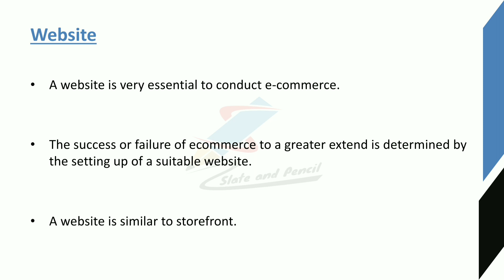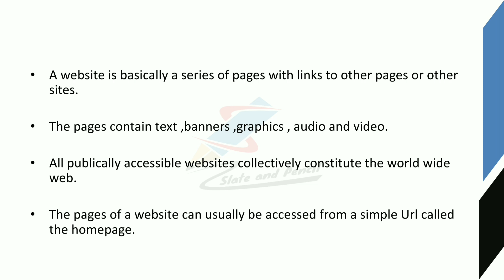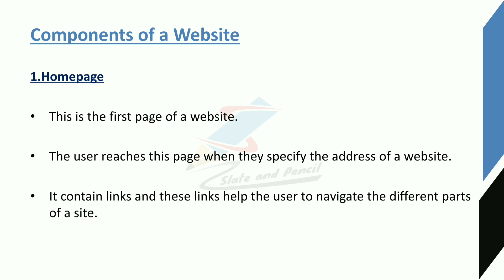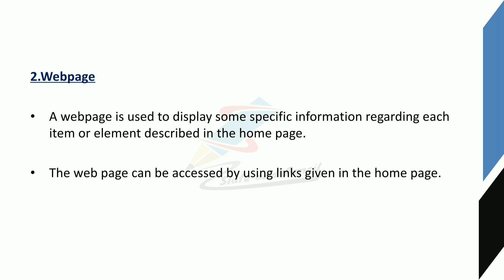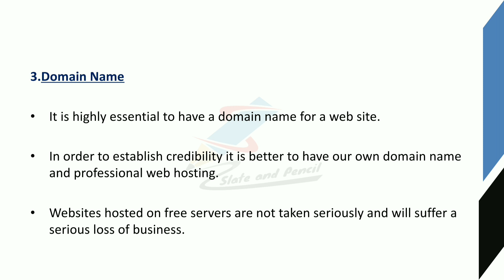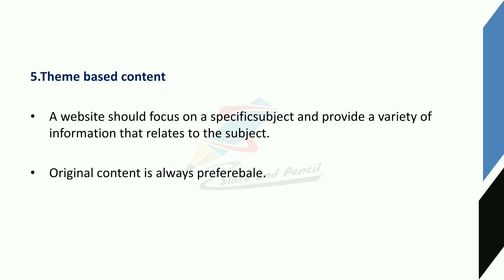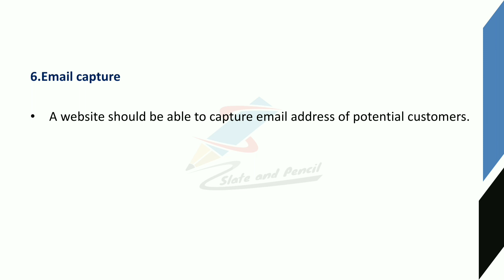Marketing Strategies and ecommerce:Website and its components|Malayalam Tutorial